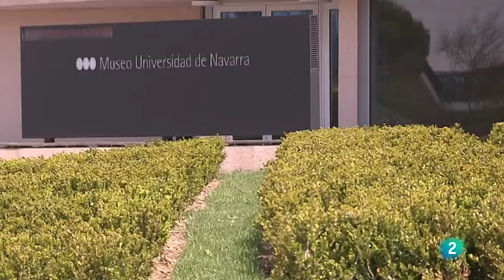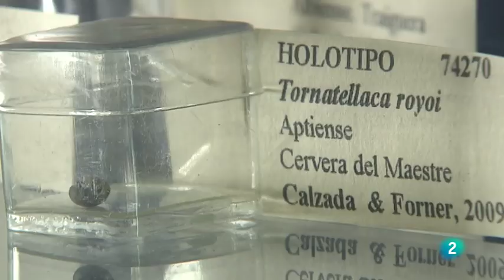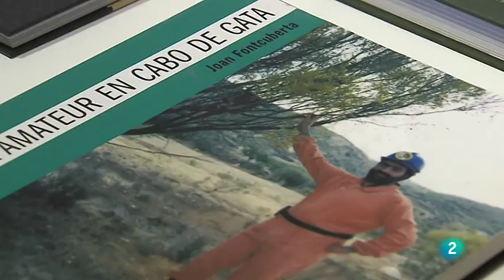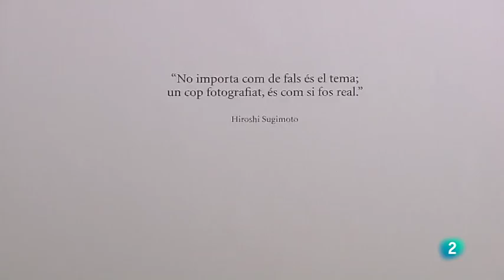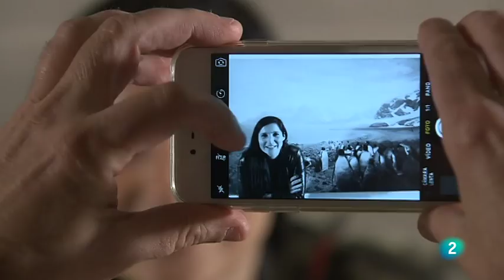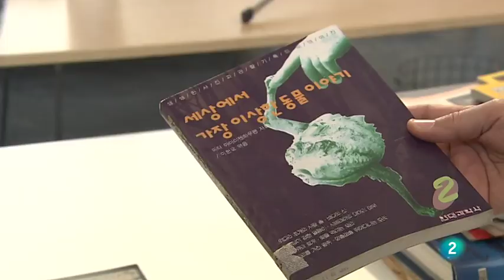La mitad invisible - Fauna, de Joan Fontcuberta 13 sep 2016